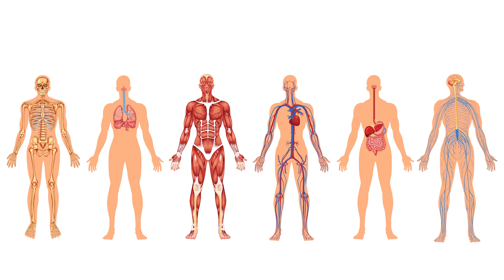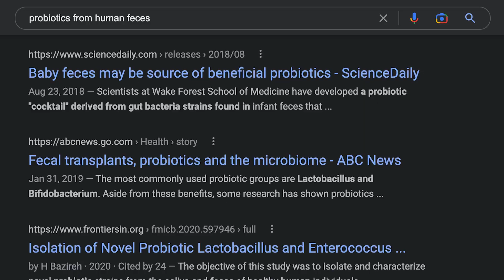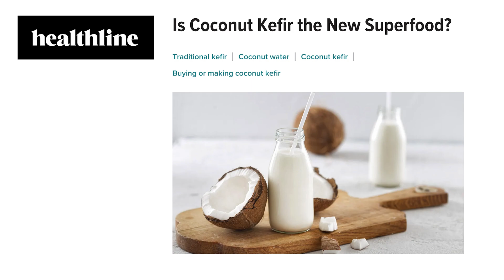Kefir: The New Super Food?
Do you suffer from bloating, poor elimination, or other digestive issues?😫This incredibly clean, multi-strain, living, liquid probiotic supplement will help support the important refeeding and rebuilding of your gut-microbiome!🤩💪
☑️DAIRY FREE
☑️GLUTEN FREE
☑️VEGAN
☑️FLAVOR A+
☑️BENEFITS A+
☑️ORGANIC INGREDIENTS
☑️SOLD IN A GLASS BOTTLE